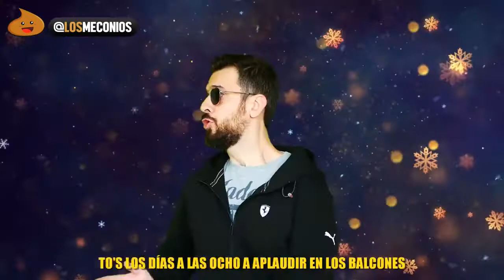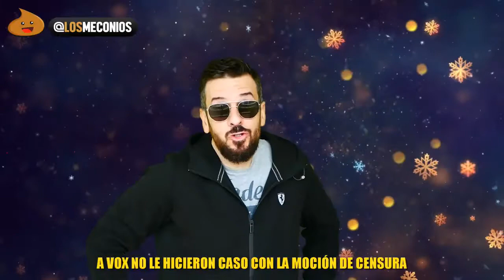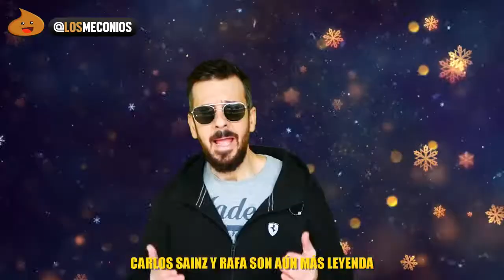Los mejor y lo peor de 2020. Los Meconios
APOYA MI CANAL POR BIZUM:👇👇👇
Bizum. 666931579